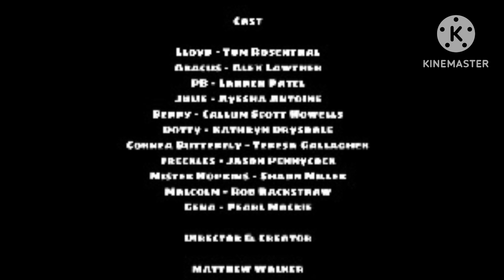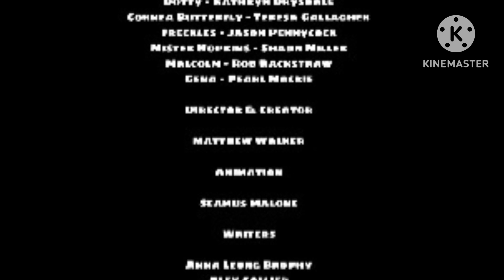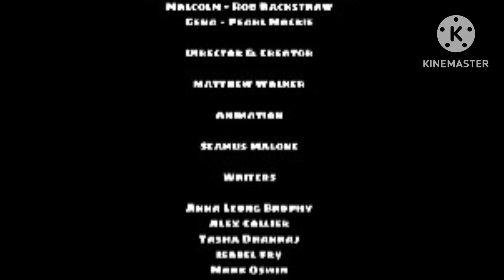The Lloyd Of The Flies Movie - End Credits